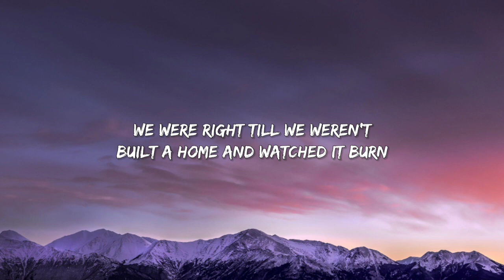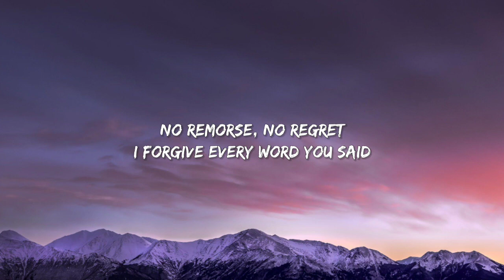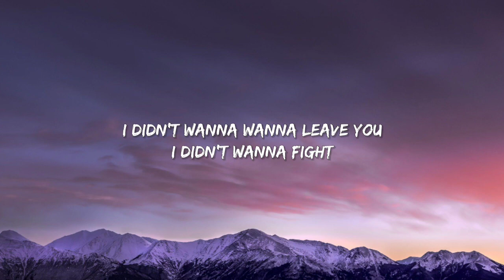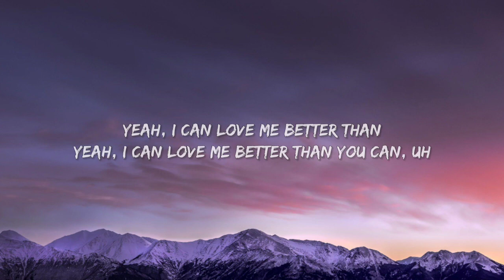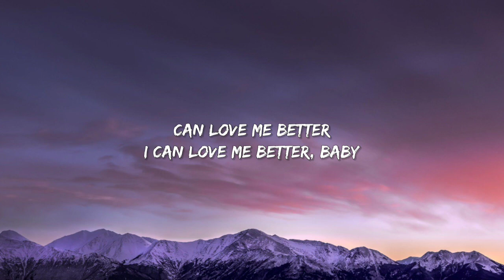Miley Cyrus - Flowers (Lyrics)